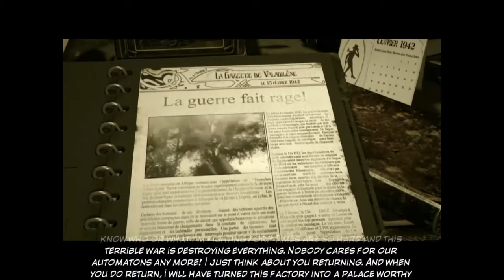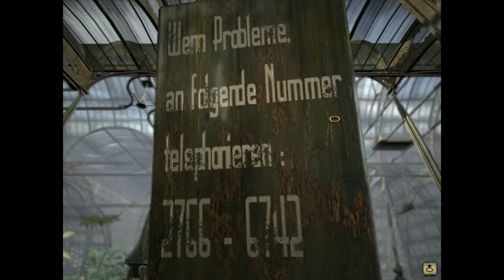Syberia Walkthrough (No Commentary) [Part 7: Moving the Train]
In this part of Syberia, Kate wraps up everything in Barrockstadt and finally makes steps towards moving the train.

Syberia is a 2002 game that revolves around American New York lawyer, Kate Walker. She sets out on a journey across Europe to find the heir, Hans Voralberg, of a toy factory. While on her journey, she uncovers mysteries and secrets of Hans' past, and eventually uncovers mysteries within herself.

Note: After going back and forth, I have decided against recording my voice in this game. The reason being is because the game is simply so magical and amazing that it deserves to have a voice of its own.

Game: Syberia
Developed By: Microïds